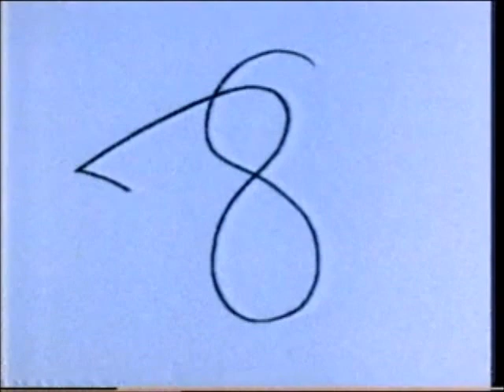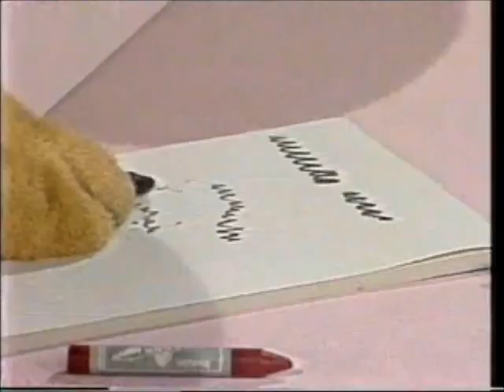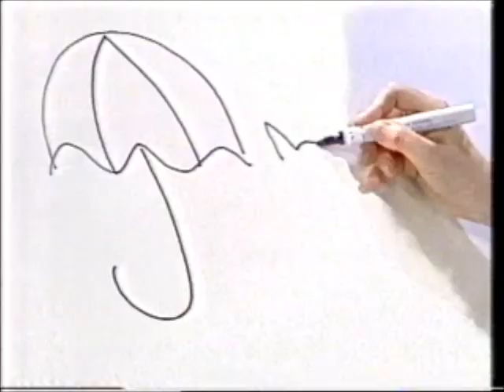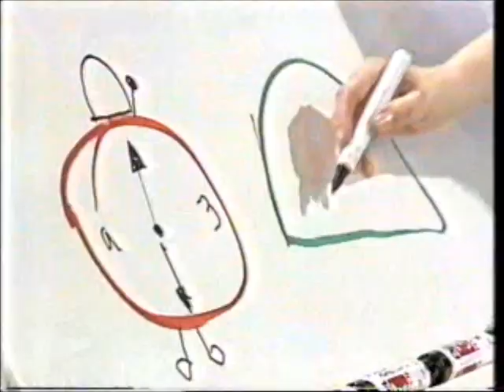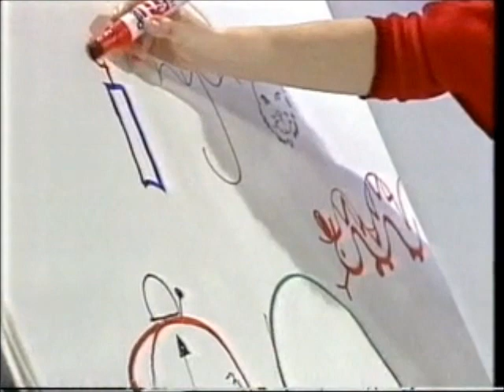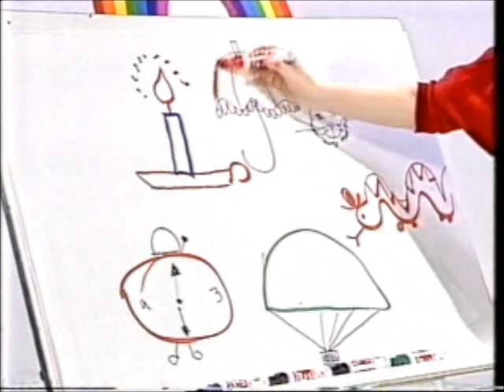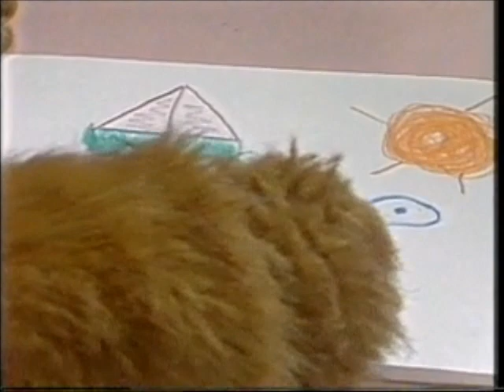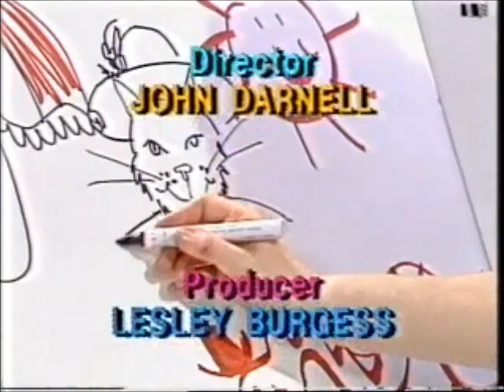Rainbow - Scribbles and Doodles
Bungle wants to draw a picture but can't decide what to draw.  He doodles a wiggly line and then turns it into a picture of a worm.  George doodles an orange circle and Zippy some green lines on Bungle's picture while he's not around.  Rod, Jane and Freddy sing a song about doodling called "Do You Doodle?"  Bungle sees his drawing and isn't best pleased that Zippy and George have scribbled on it.  Some children doodle and artist Sally Gregory turns their doodles into pictures to tell a story.